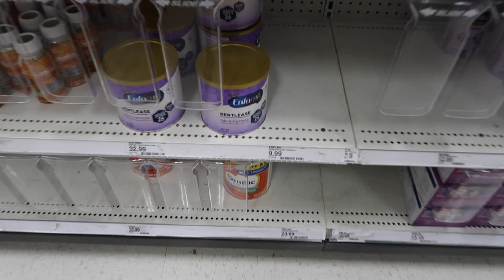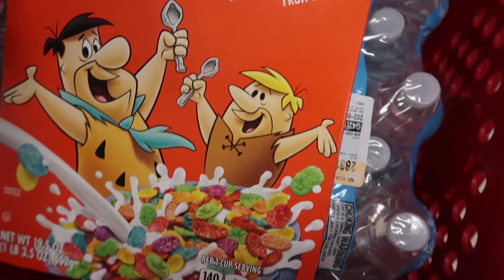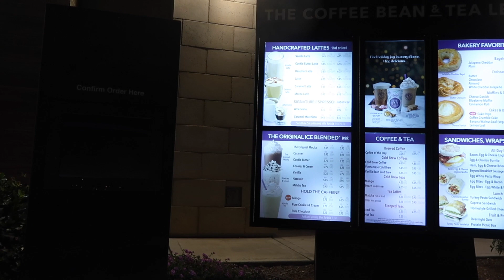Vlogmas Day 10 | Sunday Reset, Target Haul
Hi everyone! I love a good Sunday reset day, super productive weekend.